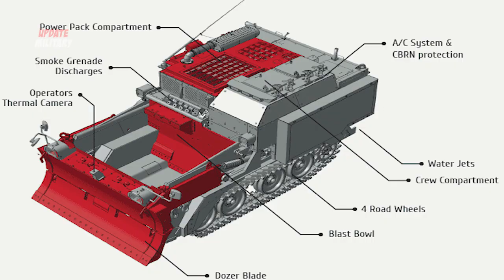The Amphibian Bulldozer Made in Turkey was acquired by the Philippines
The Philippines is claimed to have agreed to buy the Amphibious Bulldozer "Amphibious Armored Combat Earthmover" (AACE) made by Turkish FNSS. The statement came from the Director General of Turkey's FNSS Defense System, Nail Kurt, to Anadolu Agency in an interview on Monday, February 10. Details of the agreement will be completed in the next two months, and vehicle shipments will begin in 2021.

He added that a new contract could be signed with the Philippines to import other FNSS defense products. This engineering vehicle was developed and produced in less than four years for the Turkish Armed Forces (TSK) by the FNSS Defense System. A contract to develop armored amphibious bulldozers was signed on March 10, 2009, between the Turkish Ministry of National Defense and the FNSS. The actual project began on June 15, 2009, producing twelve units at the end of 2013. The first unit was sent on January 11, 2013.

Kunduz is dedicated to moving land, clearing terrain obstacles, cutting steep slopes and stabilizing river flow to facilitate river crossings for combat vehicles during Turkish Army's amphibious operations. AZMİM (another name for Kunduz) has two crew members: an operator and a supervisor. AZMİM is equipped with a daylight camera system, night vision device, multi-use LED screen and air conditioning. The maximum speed is 45 km / hour. Two water jets mounted on the vehicle allow the amphibious bulldozer to make 360-degree rotating movements in the waters of strong currents.